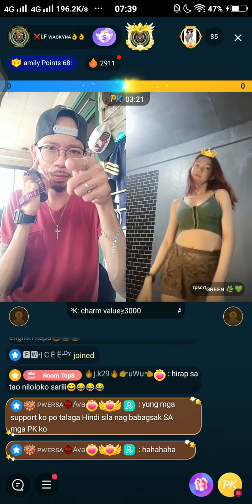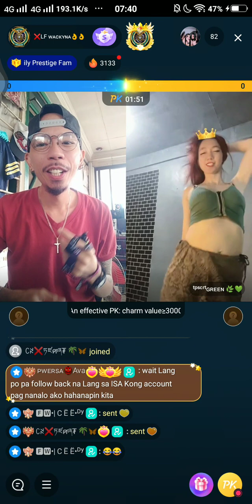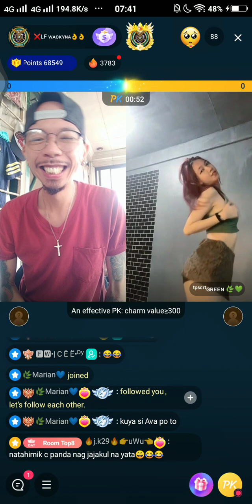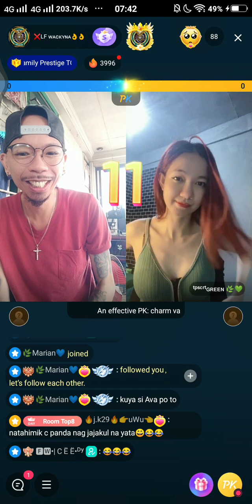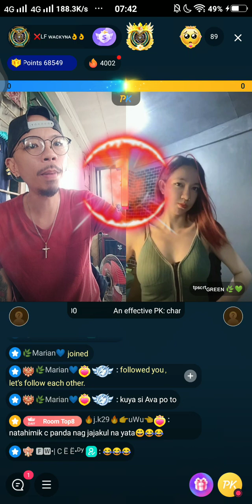gravity si ateng